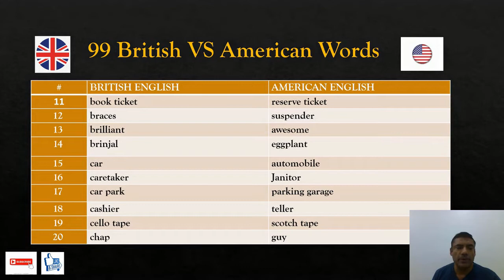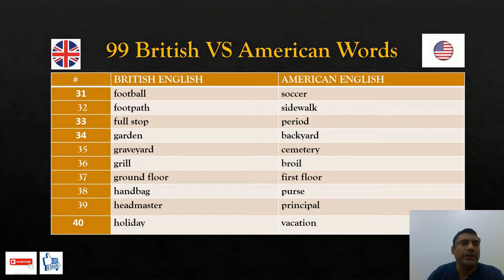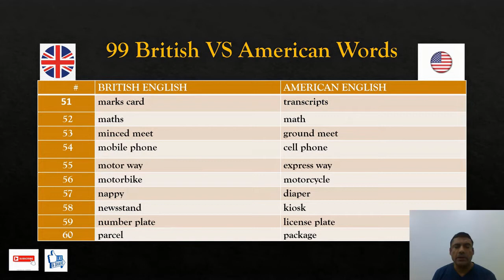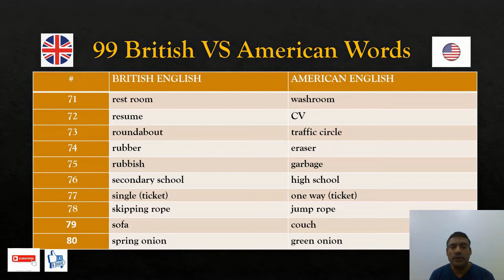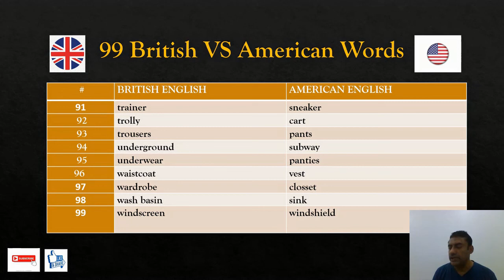99 Most Common British Vs English Words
99 Most common British Vs English Words
Well, once I called my friend to visit my apartment, located in  1st Floor,  he came to ground floor and was searching me. This type of confusion is common in many places, because the elevator manufacturers are using British Standard whereas Building contractors are following American standards.  Without wasting your time Let us enjoy 99 most common British versus American Words.

1st floor 2nd floor
academic staff faculty
advertisement commercial
aeroplane airplane
anticlockwise Counter clockwise
appetizer starter
autumn  fall
bill check
biscuit cookies
bonnet hood
BRITISH ENGLISH AMERICAN ENGLISH
book ticket reserve ticket
braces suspender
brilliant awesome
brinjal eggplant
car automobile
car park parking garage
cashier teller
cello tape scotch tape
chap guy
chipped potato french fry
cinema movie
college community college
curtain drapes
dear expensive
drawing pin  thumbtack
drug store chemist
dustbin trash
fire engine fire truck
first floor second floor
flat apartment
football soccer
footpath side walks
full stop period
garden backyard
graveyard cemetery
grill broil
ground floor first floor
handbag purse
headmaster principal
holiday vacation
home building
indicator light turn signal
jumper sweater
letter memo
lift elevator
lorry truck
luggage baggage
mad crazy
maize corn
marks grades
marks cards transcripts
maths math
minced meat ground meat
mobile phone cell phone
motor way express way
motorbike motorcycle
nappy diaper
newsstand kiosk
number plate license plate
parcel package
peon janitor
petrol gasoline
post box mail box
postal code zip code
postman mailman
primary school elementary school
pub bar
public school private school
pudding dessert
queue line
reception front desk
rest room wash room
resume cv
roundabout traffic circle
rubber eraser
rubbish garbage
secondary school high school
single (ticket) one way (ticket)
sofa couch
Spring onion Green onion
staff room teachers’ lounge
stationery supplies
sweet candy
sweet shop candy shop
switch off turn off
tap faucet
taxi cab
taxes rates
timetable schedule
torch flashlight
trainer sneaker
trolly cart
trousers pants
underground subway
underwear panties
Waistcoat Vest
wardrobe closset
wash basin sink
windscreen windshield